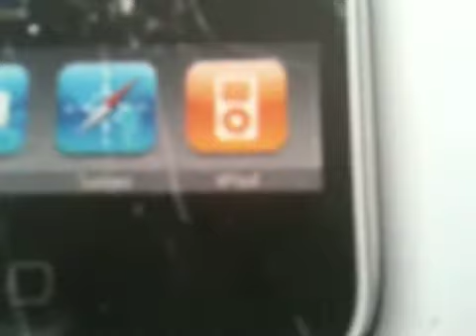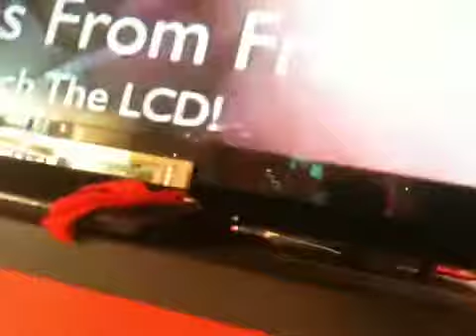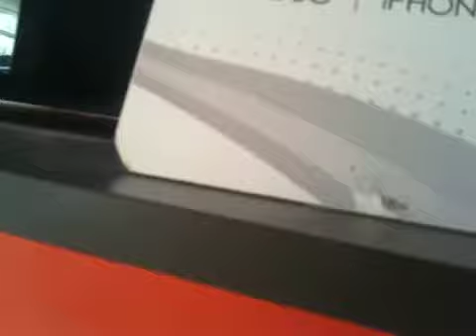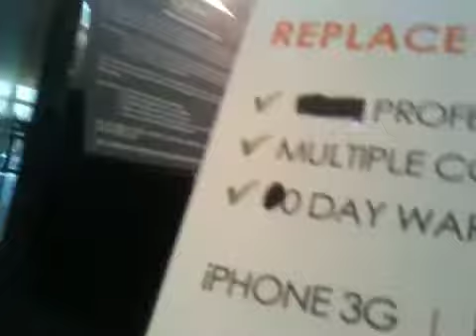JV Mall Phone Repair Scrubbed My Phone Screen with Lighter Fluid Destroyed Screen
Has me wondering if the warning email I got at the same time I was there has them fishing into open ATT wifi network they have there too. My phone became disabled but I got it working. What about the average trusting person?

Any solvent applied will damage the oleophobic screen. Be wary if you see people put lighter fluid on your phone. He scrubbed the hell out of it, but I didnt realize this while first seeing him do it. I asked him "Are you sure thats ok" He gave me the "How dare you" look! Like HE knows what he's doing because HE works on these phones all day... Now the touch screen is desensitized and gradually disintegrating. Worse by the day. Did this guy hope to sell me a new phone? Did he hope to just sell me a $100 repair? This after I was just walking by and told them I didnt even have $10 for a new screen protector? These are the kind of people who are HEROES to Peekskill PD or Robin Bolls. This creep who takes advantage of people is ok with them...because they will eb so happy my phone no longer works...

Cleaning iPhone/iPad screens with zippo lighter fluid? - www ...
HardwareZone
Dec 3, 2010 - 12 posts - ‎8 authors
Any solvent applied will damage the oleophobic screen. Be wary if you see people put too much alcohol/window cleaner/zippo fluid/etc. ... fluid or any sort of solvent that contains alcohol will damage the coating on the screen.